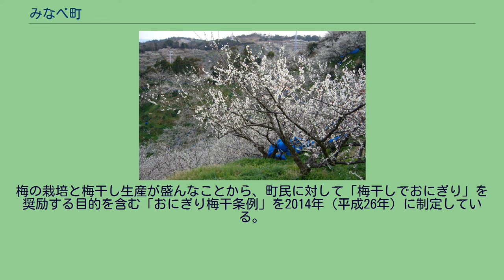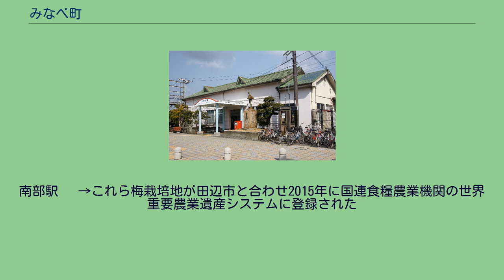みなべ町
みなべ町（みなべちょう）は、和歌山県日高郡にある町。
梅の生産量は日本一であり、梅の代表品種として知られる南高梅発祥の地である。
青梅の生産量とともに梅干しの生産量も日本一である。
南部町の木はウバメガシであり、ウバメガシを使った備長炭の生産では2005年に日高川町が誕生するまでは日本一であった。
梅の栽培と梅干し生産が盛んなことから、町民に対して「梅干しでおにぎり」を奨励する目的を含む「おにぎり梅干条例」を2014年（平成26年）に制定している。
梅関連産業は生産農家だけにとどまらず、梅加工業、流通業、小売業などへの波及効果が大きく、地域経済の基幹産業となっている。
みなべ町では町役場内に「うめ課」を設置し、一貫した産業振興を行っている。
また、水産業についても、黒潮に近いこともあって伊勢海老やイワシ、アジ、サバ、タチウオなど魚種が豊富で、水揚げ量も多い。
名産品 各郵便局にはゆうちょ銀行のATMが設置されており、南部郵便局ではホリデーサービスを実施（2011年6月現在）。
※みなべ町内の郵便番号は「645-00xx」（旧南部川村域の一部を除く/南部郵便局の管轄）・「645-02xx」（旧南部川村域の一部/清川郵便局の管轄）となっている。
国内、海外ともになし。
南部駅 　→これら梅栽培地が田辺市と合わせ2015年に国連食糧農業機関の世界重要農業遺産システムに登録された